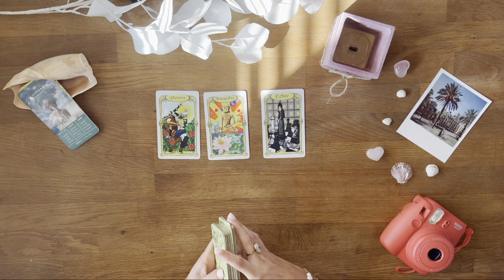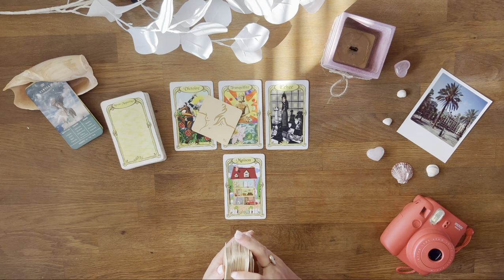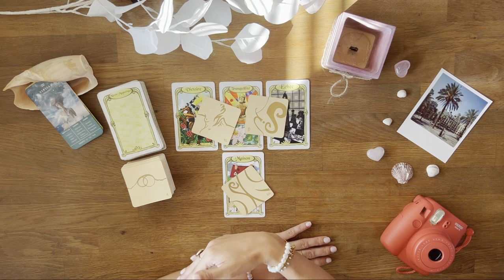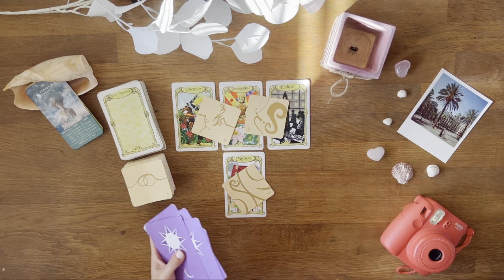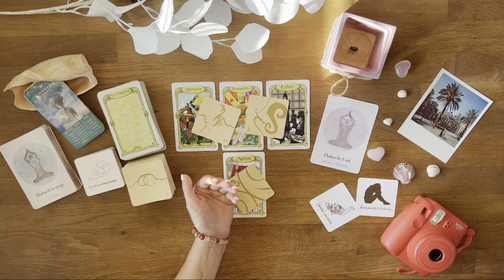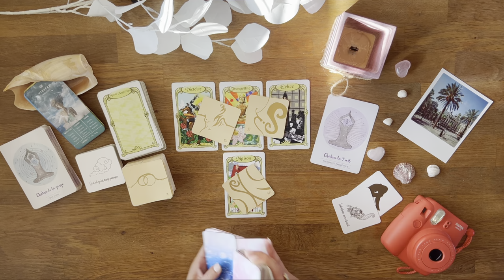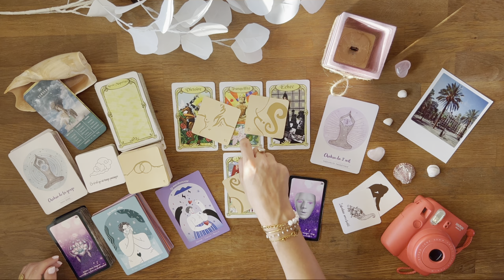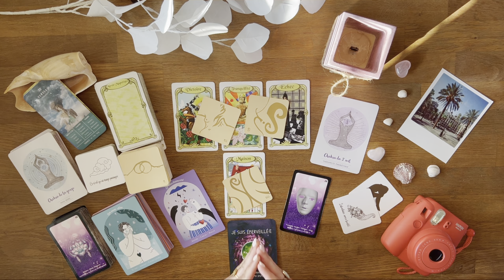♒️ Verseau : Une très belle victoire pour vous, bravo ! 11 au 17 juillet 2022 -Tirage - Guidance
01:40 Début du tirage - Bienvenue sur votre tirage Ce qui arrive à vous du mois de juillet 2022 mes amis Verseau !

AMIRIS